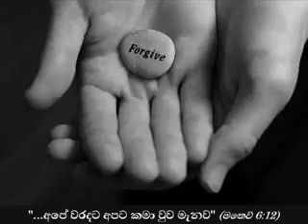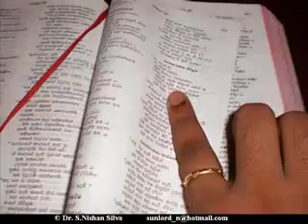Suralo Madale Sinhala Hymn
KITHUNU GEE BY ATHUKORALA